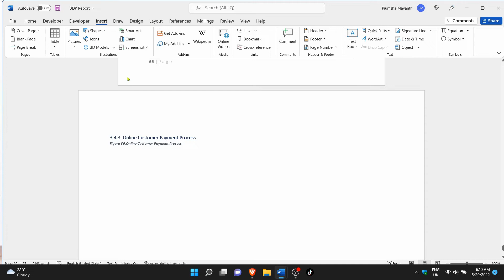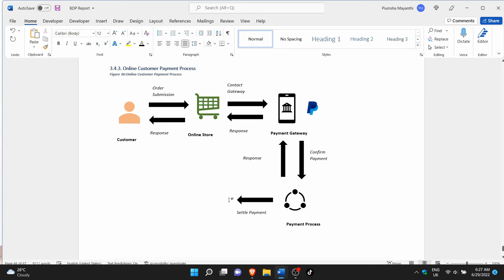Everything You Wanted to Know About how i created online payment process flowchart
In this video you can see how I have created an online payment processing flow chart just within two minutes.